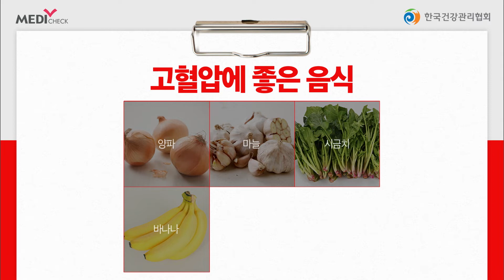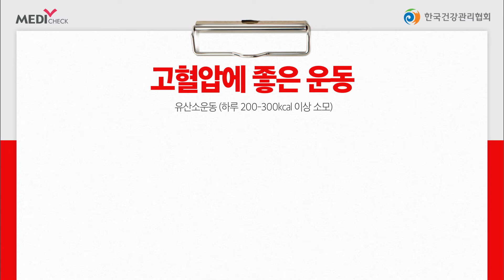갑작스러운 호흡곤란이 나타나 응급실에 간 60대 A씨 -고혈압 편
침묵의 살인자로 불리는 고혈압,

생활습관과 식습관을 개선하여
고혈압을 예방할 수 있도록 합시다.